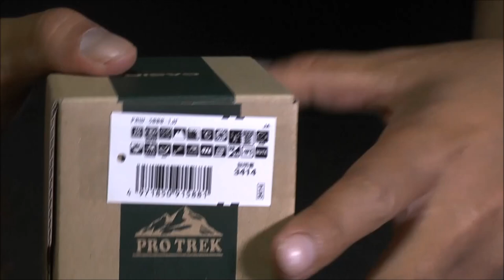【登山アウトドア最強時計】プロトレックPRW-3000買ってみた コスパ最高❗️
2014年11月10日
カシオのプロトレックPRW-3000を買ってみました！
※いまだにモデル2000をくだらない理由で固執してる人向けの解説です。
それまで約8年使い続けたＧショックのＧＷ５６００が酷使のためバンドがボロボロ。。（本体はボロいけど機能的には問題なし）
いい機会なので新調しました。
前世代のプロトレックは高度計（気圧）と方位計に不安な面があったのですが、TRIPLE SENSOR Ver.3 が採用されて細かい計測が可能になったのも買った理由です。
他にもMULTI BAND 6やTOUGH SOLAR、10気圧防水など、オラがやってるアウトドア遊びであるトレッキング・キャンプ野宿・ツーリング。カヤックなどがこれ1個で全部対応できちゃうのが嬉しいところですね。
重要
ちなみに、モデル２０００(旧モデルのセンサー搭載、二重液晶タイプ)との性能差は段違いです。
いまだにモデル２０００を使ってるひともいますが、買い替えをオススメします。どんなに気に入っていても部品補修してあと10年とか使う価値のものではありません。
機械の進歩についていけない人ならそう言うでしょうがね
（笑）

Ｇショック/プロトレック　カシオ独自の技術は素晴らしいですね。
PRW-3000　CASIO PROTREK JAPAN
Integrating innovative electronics technology and design

【Casio Technologies】
Casio’s chronographs feature cutting-edge technologies such as solar-powered radio-controlled capability and are getting ever more compact and slim. This is achieved through the optimal arrangement of an increasing number of parts needed for multiple functions in a limited space, using Casio’s own high-density mounting technology.
                                     WB KabuPapa